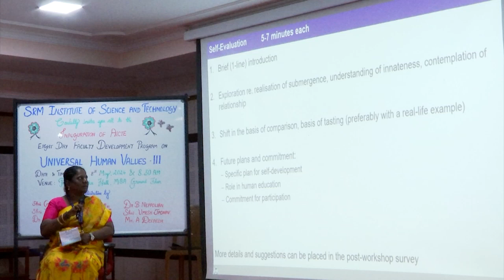Sharing: Shanmughpriya SRM